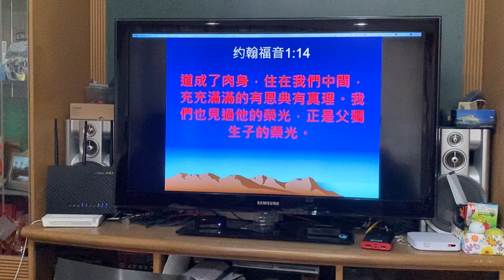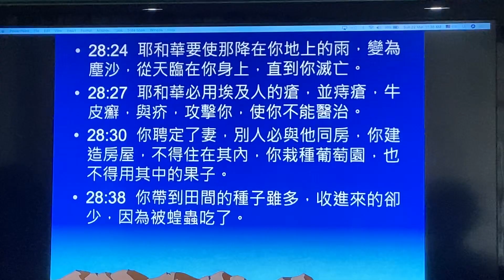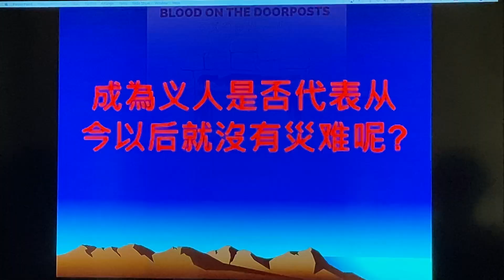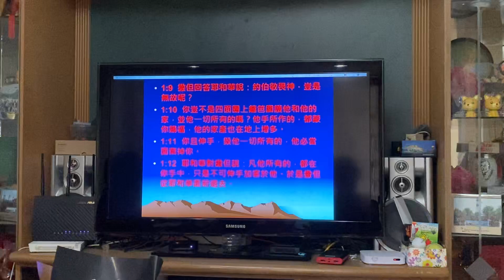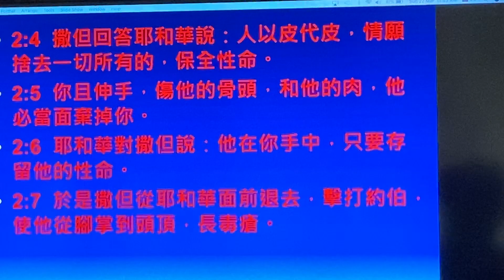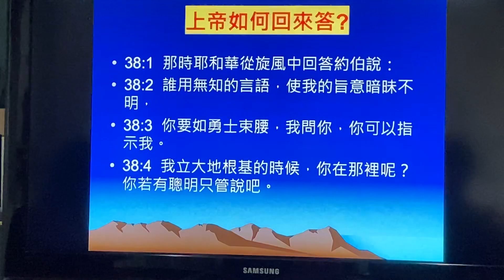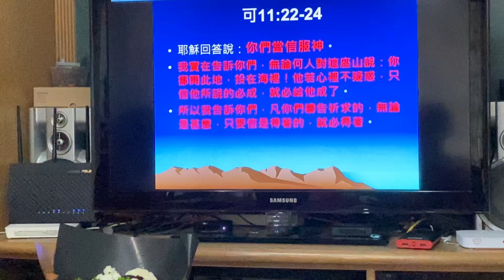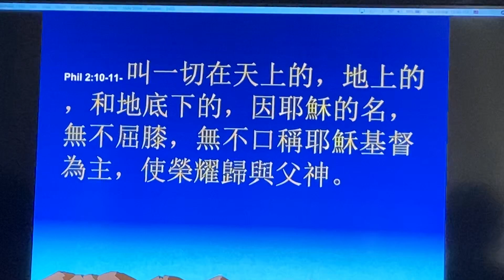PTL: 律法与恩典 说 瘟疫